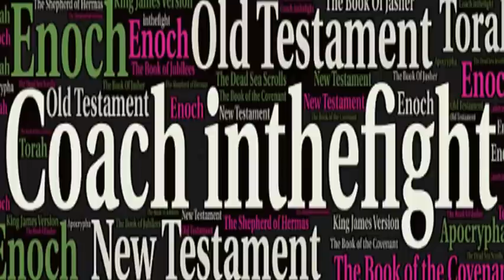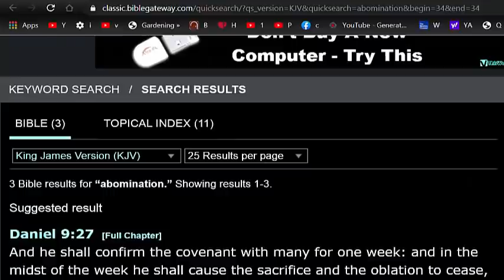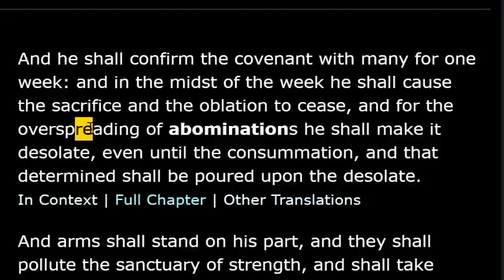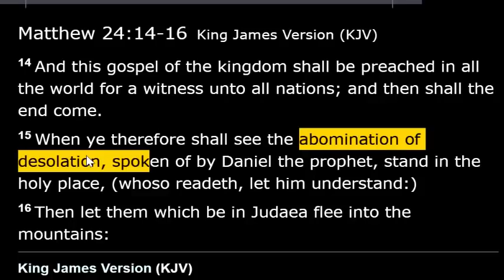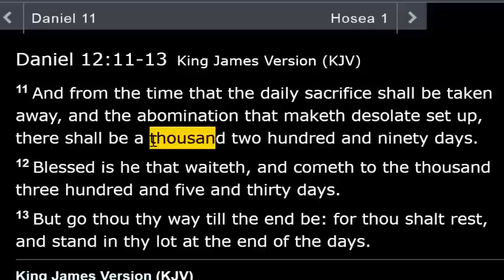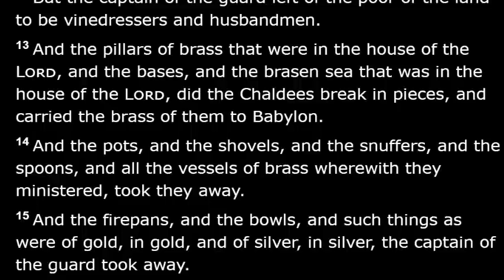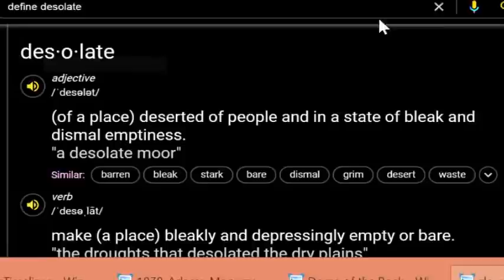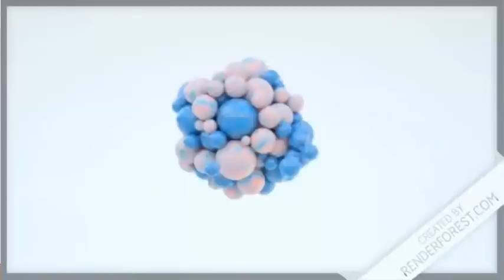Abomination of Desolation in the Tribulation of Those Days. Not Rapture Or 144000 Seal Related.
The Abomination of Desolation spoken of by the Messiah in the Olivet Discourse (Matthew chapter 24) is referring to the Book of Daniel chapter 12. In this video will use this information to determine the date and reality of the Abomination of Desolation.